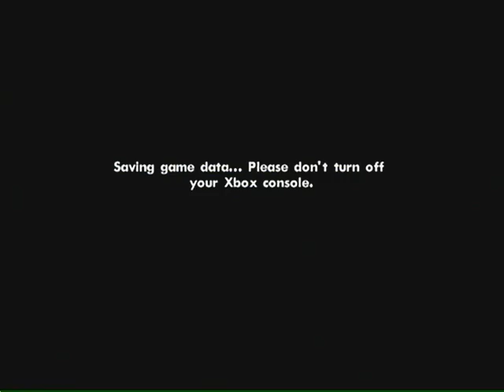Grand Theft Auto San Andreas Playthrough part 21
Grand Theft Auto San Andreas Playthrough on the Xbox 360 without Commentary